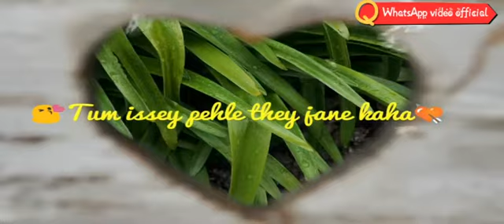Tumse haseen pehla dekha nhi tum issey pehle they jane kahe. Status by WhatsApp video official